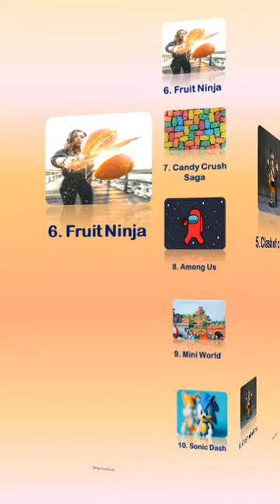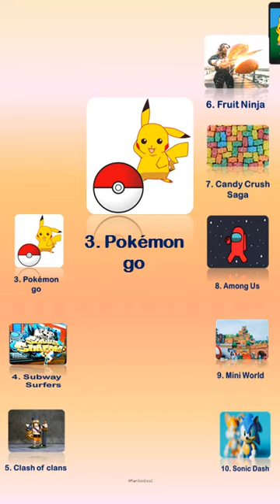Most played mobile games | Mobile game | Most popular mobile game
Most played mobile games
Garena free fire